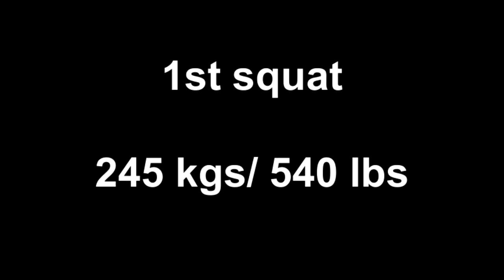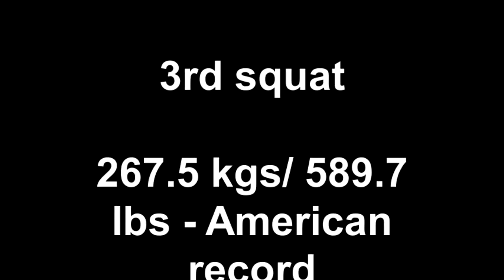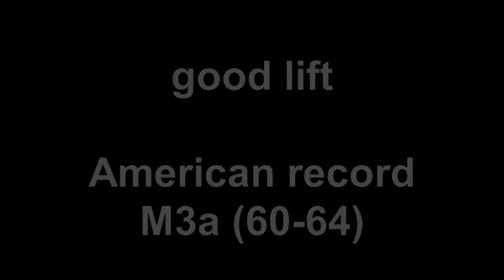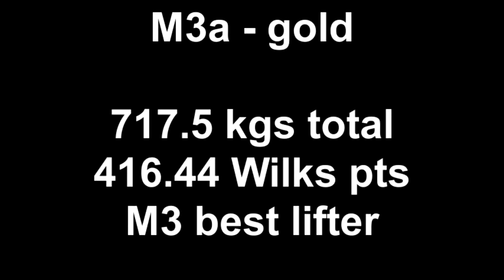Bill Sindelar M3a, 120 kgs 2012 USAPL Master Men PWL Championships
Created May 6, 2012, at the 2012 USAPL Masters Men National Powerlifting Championships, Denver, Colorado.

3rd attempt bench press and deadlifts were unrecorded.